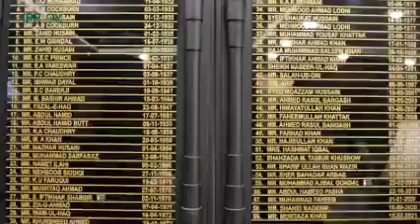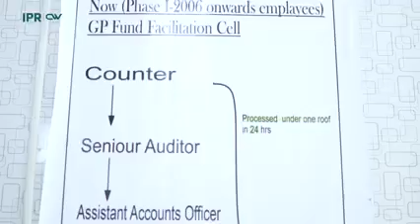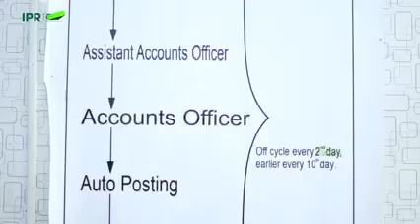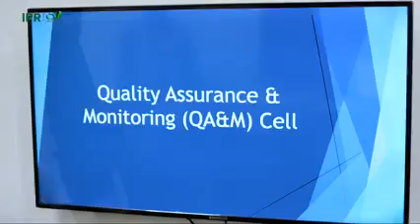Breaking News : KP digitizes all the related system of Govt Employees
Accountant General Khyber Pakhtunkhwa has digitized all the related systems to facilitate the govt employees related issues.